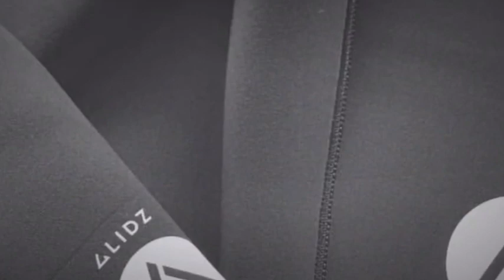Sew the wetsuit with a sewing machine.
GLIDZ JAPAN is a Japanese wetsuit manufacturer.

Wetsuit repair channel.

will be a YouTube distribution channel for the Miyashiro Group.
Video license holder: D.C. Shonan (Miyaro Group)